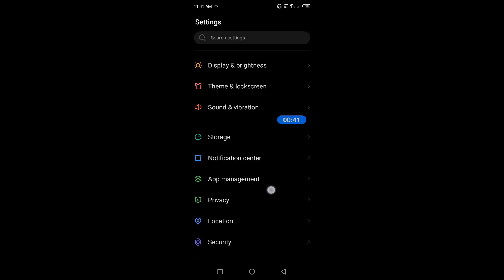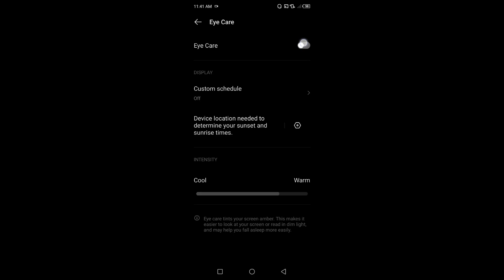How to enable reading mode in Tecno Spark 10C || Tecno Spark 10C me reading mode kaise enable kare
Hello dosto, aaj maine is video me bataya hai ki Tecno Spark 10C me reading mode kaise enable kare, dosto Tecno Spark 10C me reading mode enable karna bahut hi aasan hai. Agar aap bhi janna chahate hain ki Tecno Spark 10C me eye care mode kaise on kare to is video ko pura dekhiyega, thanks friends.

How to enable eye care mode in Tecno Spark 10C
Tecno Spark 10C me reading mode kaise enable kare
How to enable reading mode on Tecno Spark 10C
How to on reading mode in Tecno Spark 10C
Tecno Spark 10C me reading mode kaise on kare
Tecno Spark 10C me reading mode kaise enable karte hain
Tecno Spark 10C me eye care mode kaise on kare
Reading mode
Eye care mode
Tecno Spark 10C eye care